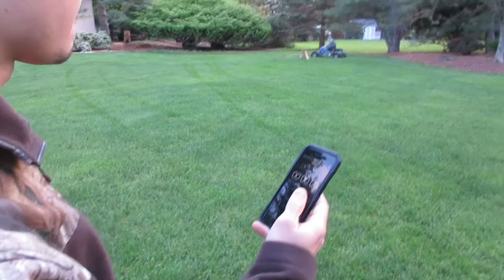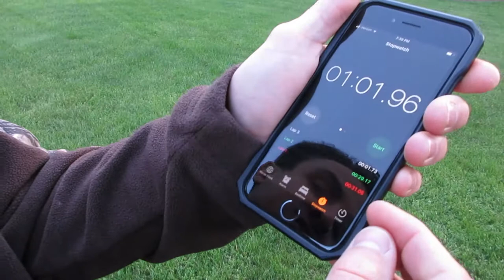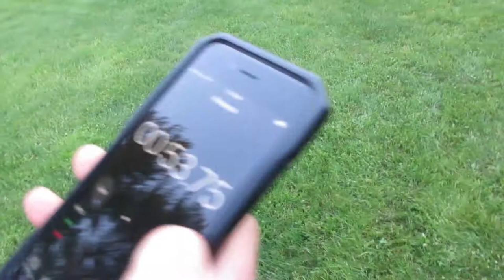Racing my Friends in my Willys Jeep Go Kart. The Army Kart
In this video, we have a heated lap battle with the Army Kart. Who will come out on top??